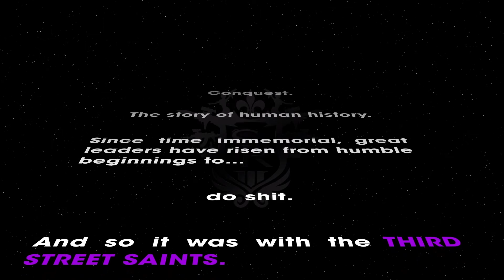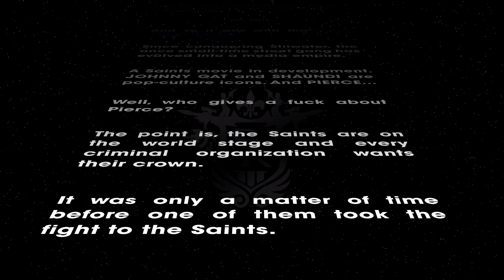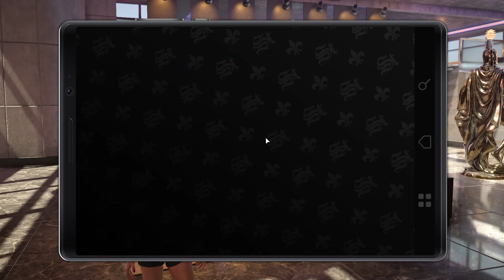Play as Female | Saints Row® The Third™ Remastered Gameplay Part 1 | No Commentary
and stay healthy. Cheers 🥂